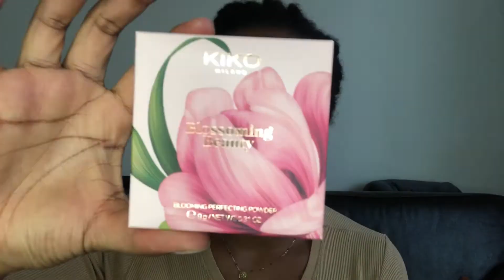Keeping Up With My Resolutions and Trying Out New Makeup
Hey Friends, welcome back to another video, this time we're trying out some new makeup! Yaaay! .